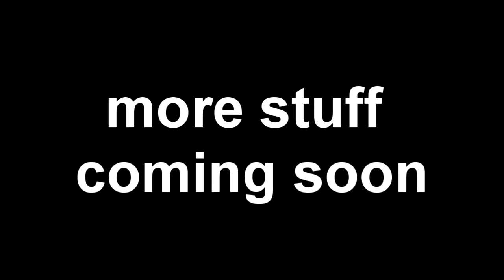Pllexx Fan Page//Skins//Mope.io//Comming Soon!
Pllexxfanpage.jimdo.com
Thanks to: Pllexx h2o